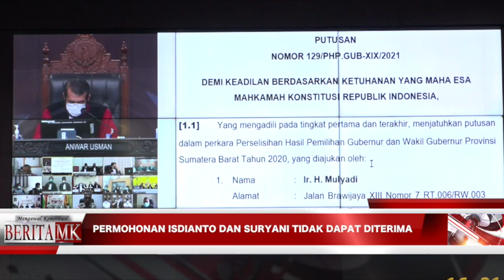Selisih Suara Lewati Ambang Batas, Permohonan Isdianto – Suryani Kandas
JAKARTA, HUMAS MKRI – Jumlah persentase selisih suara melebihi 2% dari total suara sah dalam  Pemilihan Gubernur dan Wakil Gubernur Provinsi Kepulauan Riau Tahun 2020 menjadi alasan Majelis Hakim Konstitusi tidak dapat menerima permohonan Pasangan Calon Nomor Urut 2 Isdianto dan Suryani. Putusan Nomor 131/PHP.GUB-XIX/2021 tersebut dibacakan oleh Ketua MK Anwar Usman dengan didampingi delapan hakim konstitusi lainnya dalam sidang pengucapan Putusan PHP Gubernur dan Wakil Gubernur Provinsi Kepulauan Riau, pada Selasa (16/2/2021) siang di Ruang Sidang Pleno MK.

Dalam pertimbangan hukum yang dibacakan oleh Hakim Konstitusi Saldi Isra, Mahkamah menyebut jumlah perbedaan perolehan suara antara Pemohon dengan pasangan calon peraih suara terbanyak adalah paling banyak 2% dari total suara sah atau 2% dari 772.030 suara atau sejumlah 15.441 suara.

“Perolehan suara Pemohon adalah 280.160 suara, sedangkan perolehan suara pihak terkait adalah 308.553 suara, sehingga selisih perolehan suara antara Pemohon dan pihak terkait adalah 28.393 suara (3,68%) sehingga melebihi persentase sebagaimana dipersyaratkan dalam Pasal 158 ayat (1) huruf a UU Nomor 10 Tahun 2016,” ujar Saldi.

Oleh karena itu, sambung Saldi, Mahkamah tidak mempertimbangkan dalil-dalil Pemohon karena tidak relevan dan tidak dapat ditunjukkan keterkaitannya dengan perolehan suara hasil pemilihan yang dapat memengaruhi penetapan calon terpilih. Mahkamah berpendapat dalil dan alat bukti yang diajukan Pemohon tidak cukup memberikan keyakinan untuk menyimpangi ketentuan Pasal 158 ayat (1) huruf a UU 10/2016 dan meneruskan perkara a quo ke pemeriksaan persidangan lanjutan.

Mahkamah berpendapat, meskipun permohonan yang diajukan Pemohon adalah kewenangan Mahkamah; permohonan diajukan masih dalam tenggang waktu pengajuan permohonan; dan Pemohon adalah Pasangan Calon Gubernur dan Wakil Gubernur dalam Pemilihan Gubernur dan Wakil Gubernur Provinsi Kepulauan Riau Kepulauan Tahun 2020, namun Pemohon tidak memenuhi ketentuan pengajuan permohonan sebagaimana dimaksud dalam Pasal 158 ayat (2) UU 10/2016. “Dengan demikian, menurut Mahkamah eksepsi Termohon dan eksepsi Pihak Terkait bahwa Pemohon tidak memiliki kedudukan hukum adalah beralasan menurut hukum,” tegas Saldi.

Dalam sidang pemeriksaan pendahuluan pada 28 Januari 2021, Pemohon meminta pembatalan Keputusan Komisi Pemilihan Umum Daerah Provinsi Kepulauan Riau Nomor 217/PL.02.6.Kpt/21/Prov/XII/2020 dan Berita Acara tanggal 19 Desember 2020 tentang Rekapitulasi Hasil Penghitungan Suara Pemilihan Gubernur dan Wakil Gubernur Provinsi Kepulauan Riau. dan melakukan Pemungutan Suara Ulang di Kota Batam, Kota Tanjung Pinang, Kabupaten Bintan, dan Kabupaten Lingga.

Pemohon mendalilkan ketidakprofesionalan KPU  terlihat pada saat sebelum pencoblosan dan saat pencoblosan, bahwa KPU melanggar asas LUBER dan JURDIL, antara lain tidak menyampaikan undangan kepada pemilih, adanya pembiaran terhadap kecurangan, bahwa adanya simpatisan 3 yang jadi anggota KPPS. Sehingga menguntungkan salah satu calon. Adanya praktik money politics yang dilakukan oleh Tim Paslon 3 hampir di seluruh Kabupaten dan Kota Provinsi Kepulauan Riau. (*)